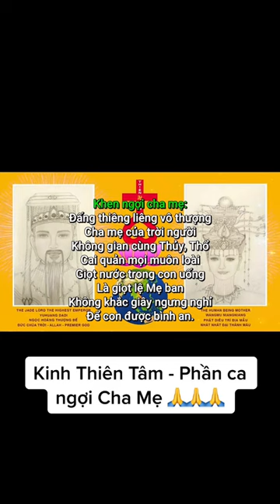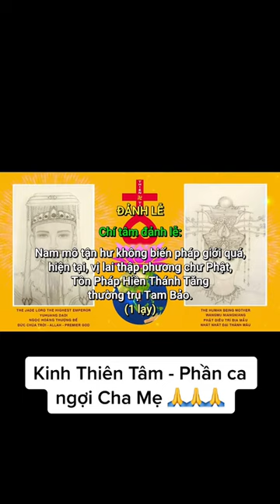Ngô Tuấn Kiệt official youtube - Kinh Thiên Tâm Phần ca ngợi cha mẹ